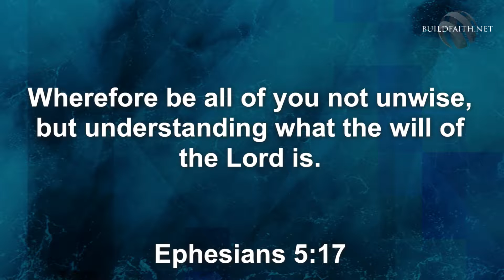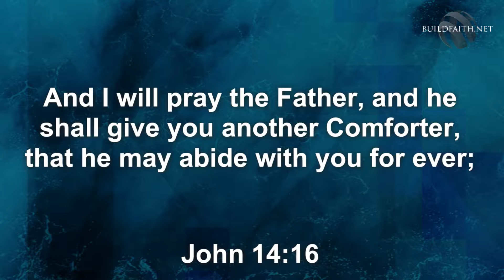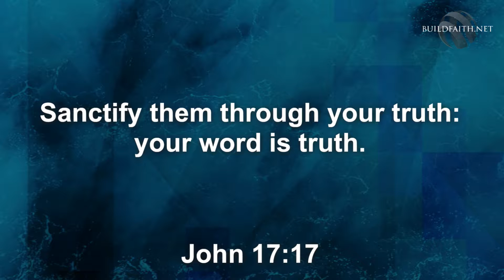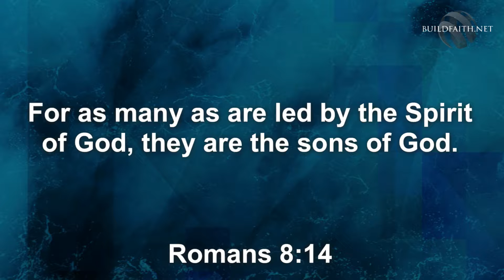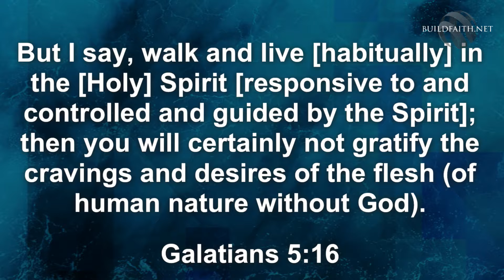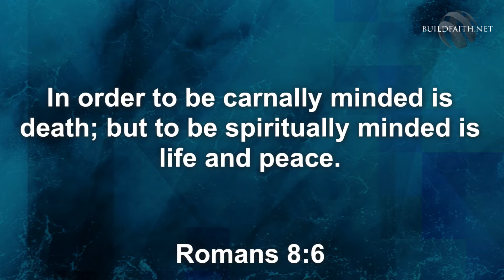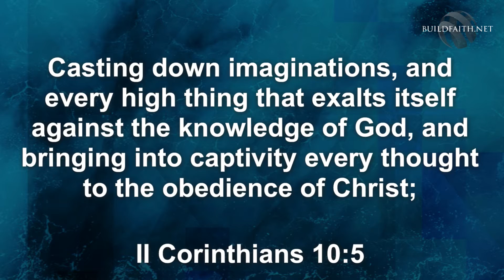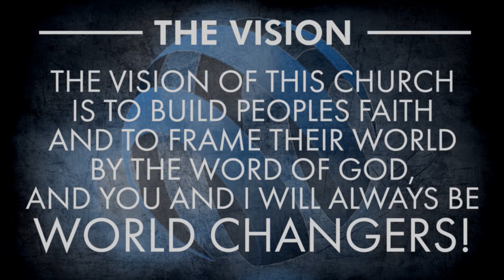Jim Molzen | Being Led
Wednesday PM 06-06-18